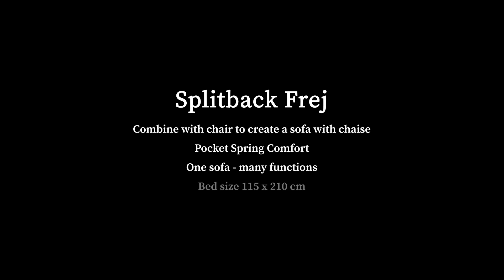Splitback Frej sofa, røget egetræ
Ryglæn har 3 forskellige niveauer. Seng/flyder/sofa. Liggemål 115x210cm. Frej sovesofa er baseret på de originale ideer bag de klassiske danske møbler designs i 50'erne og 60'erne, som er fortolket i en moderne stil. Frej design er et resultat af et tæt partnerskab mellem far Per Weiss og hans søn Oliver Weiss Krogh.
Splitback sofa med Frej armlæn har en skandinavisk elegance. Armlæn er lavet af røget egetræ, mens rammen er i mat sort lakeret stål.